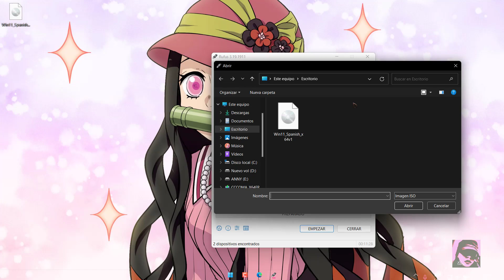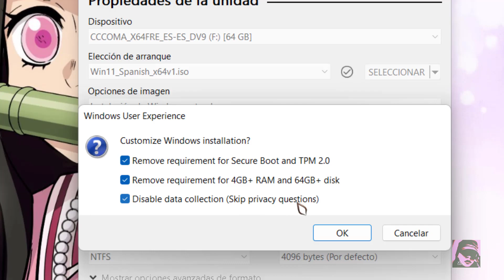WINDOWS 11 ORIGINAL | Crea USB para omitir requisitos de instalación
➨ Hola amigos ahora veremos como crear una USB de instalación de Windows 11 omitiendo los requisitos entre ellos de no vincular tu correo electrónico con este programa con esta versión que ya no es beta